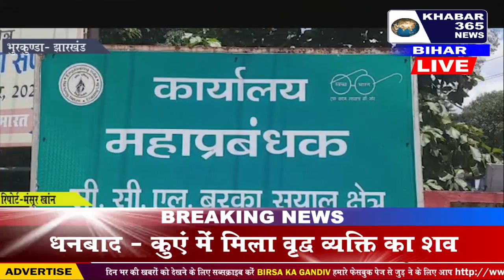भुरकुंडा - सीटीओ नहीं मिलने के कारण बरका सयाल क्षेत्र में पसरा सन्नाटा